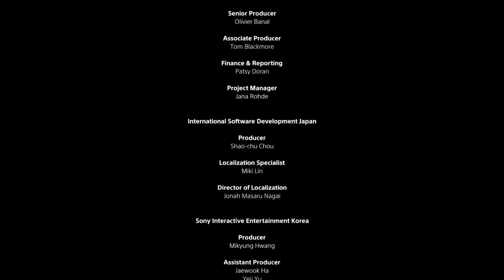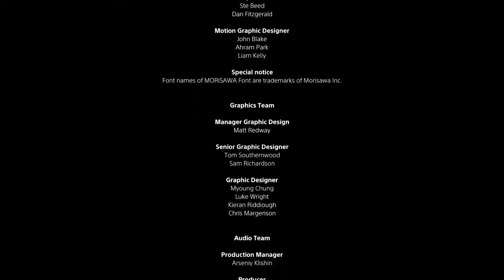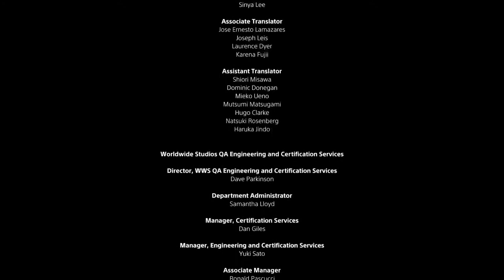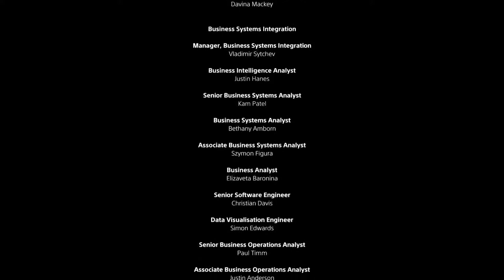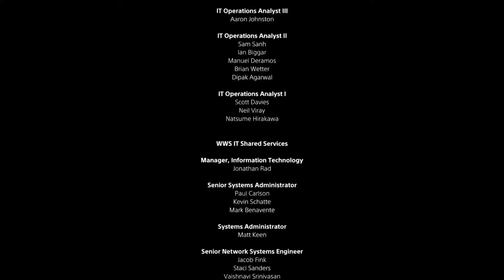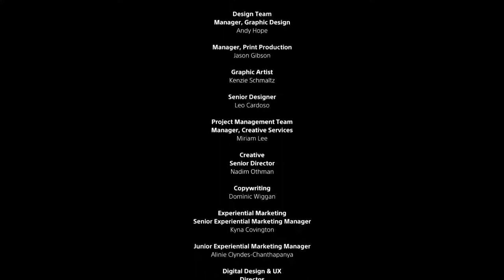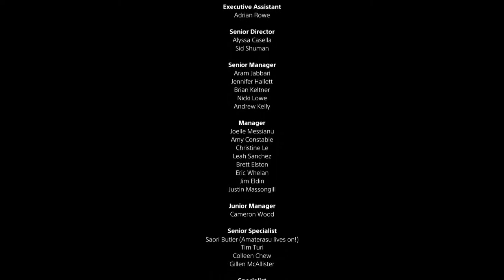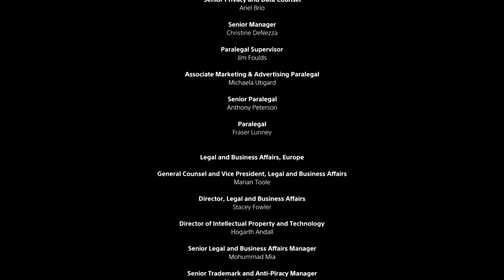The Brah Plays Astro's Playroom!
The Brah plays Astro’s Playroom, only on the PS5!

Love PlayStation? ALL the PlayStation you’ll ever need!

Love Podcast?? Then check out the official PlayStation BRAHcast!!